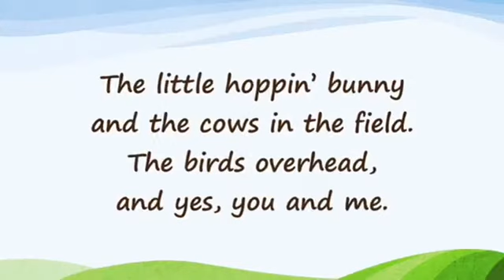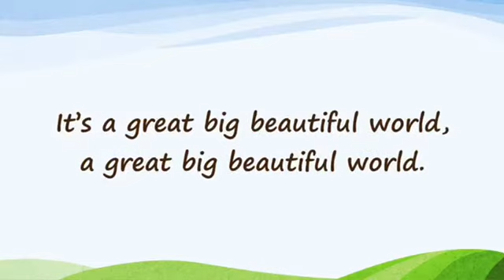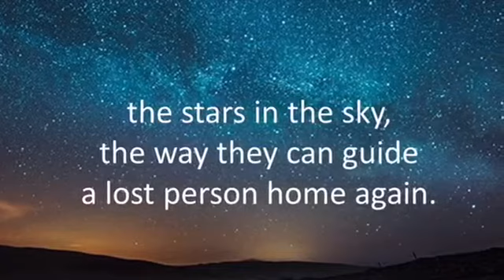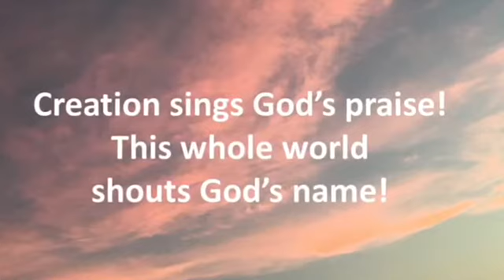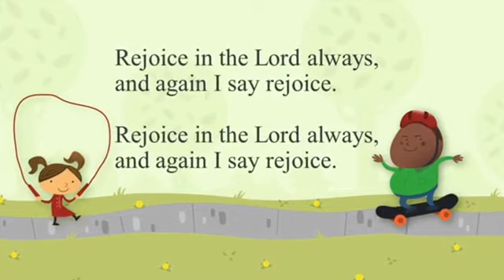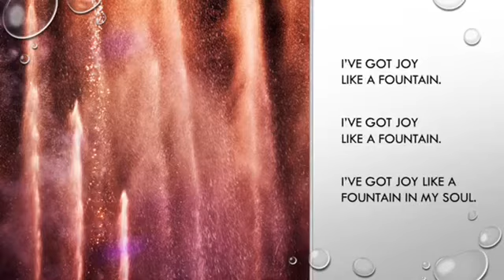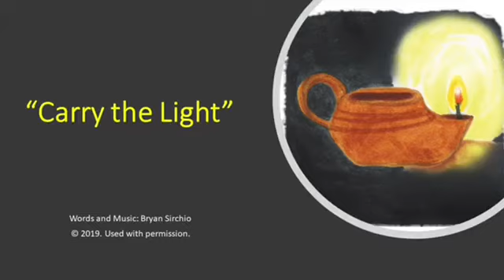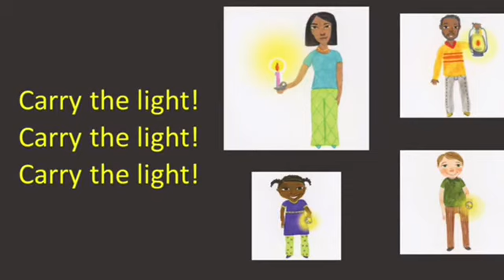Ladue Chapel Presbyterian Church Vacation Bible School Music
Want to sing along to all the music from "Great Big Beautiful World!"? Than join us as we sing along!